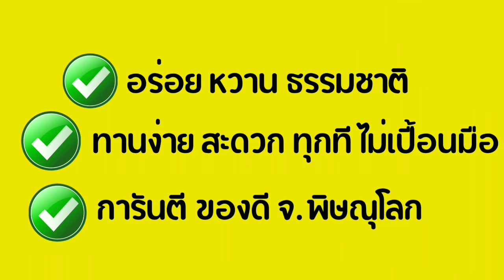EP389 ขุดมาขยี้